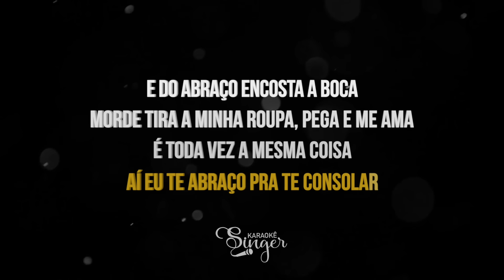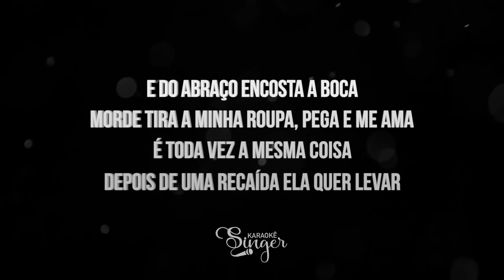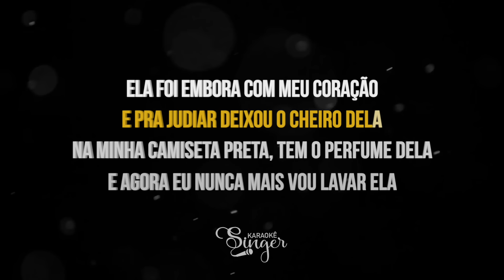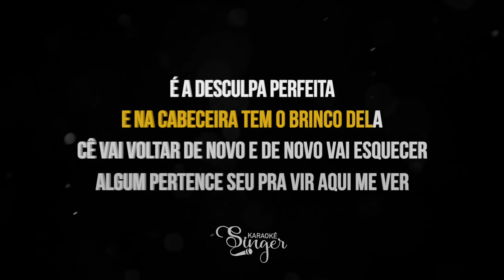Moletom - Luan Pereira, Gustavo Mioto (Karaokê Version)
Moletom Karaokê dos artistas Luan Pereira e Gustavo Mioto

Atenciosamente,
Equipe SingerK.